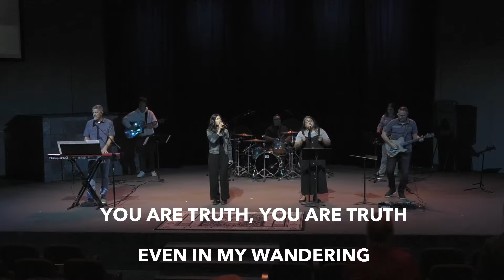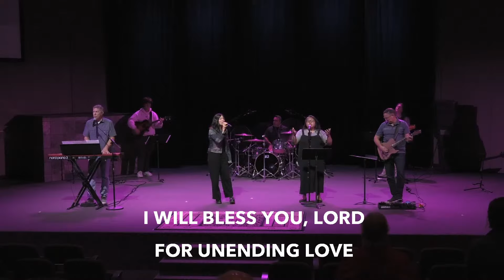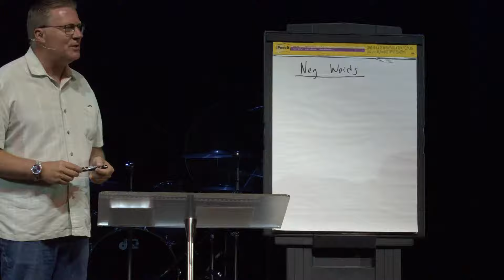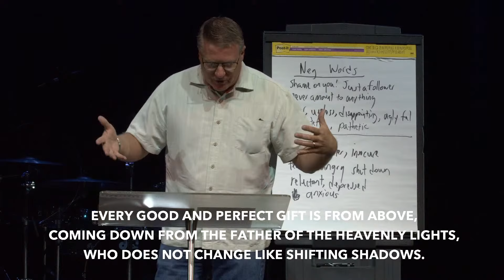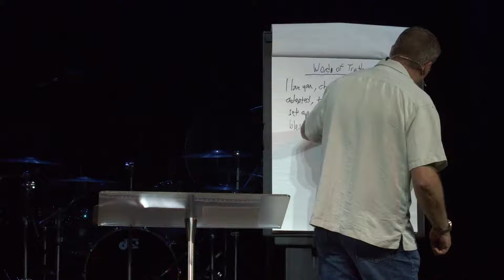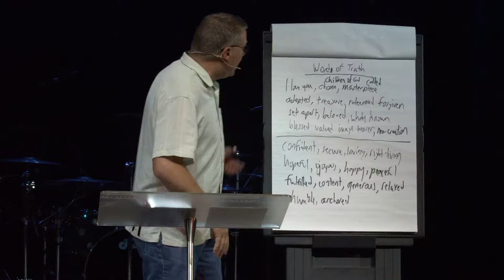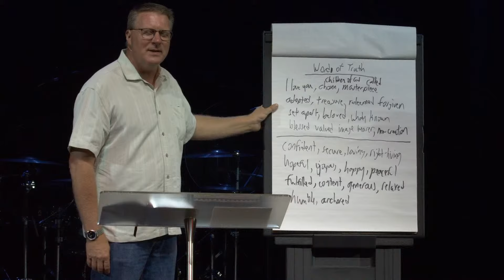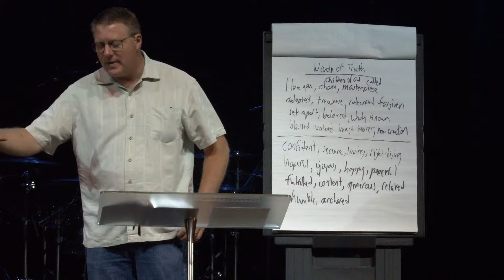MVC On Demand | Sunday, September 1st, 2024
Good morning, church! We're so glad you've chosen to be a part of our global community this morning.